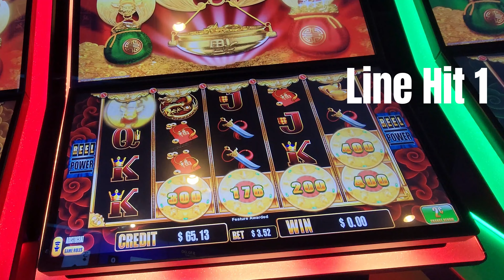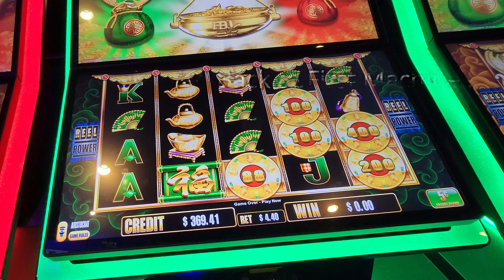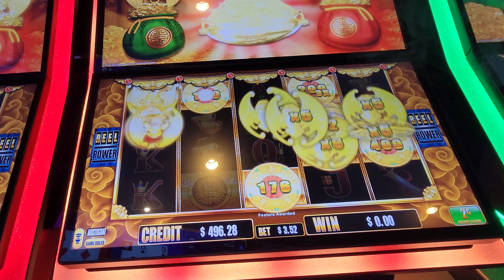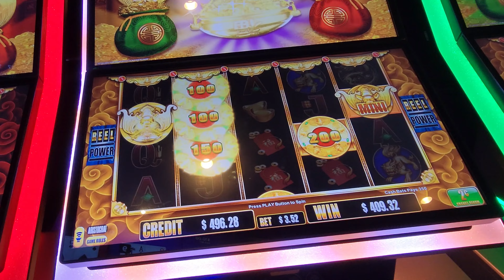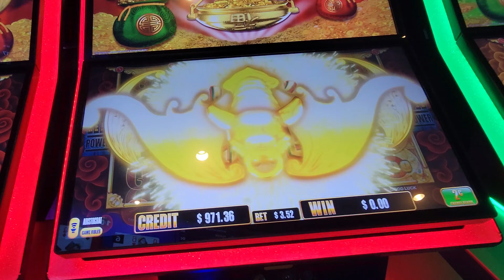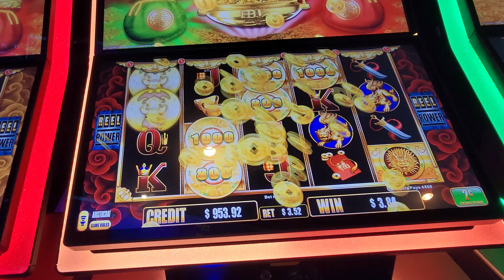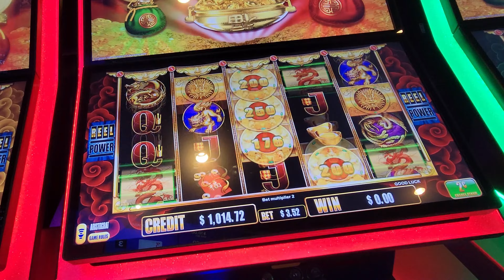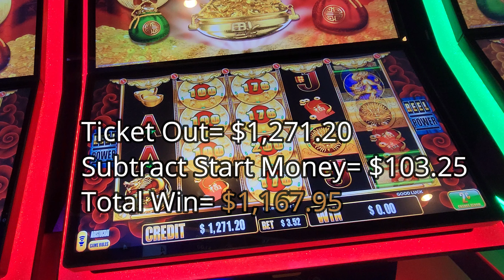Huge Win on a Hot Machine! Big FU Cash Bats Dragon! Aristocrat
Included Live Play on Big FU Cash Bats Dragon Slots and with three Game Bonuses and seven Line Hits